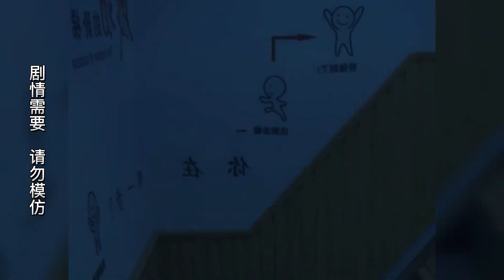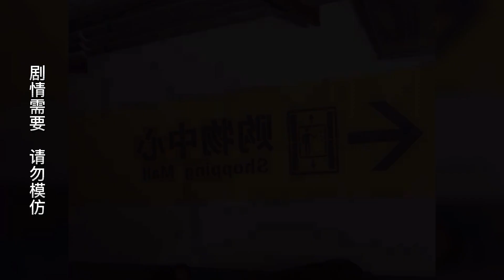霸总在饭店吃饭不舒坦，手下便叫来女人一起来，却招来女人的男人